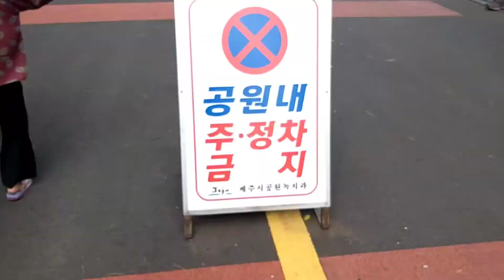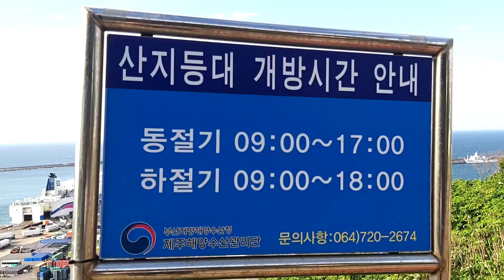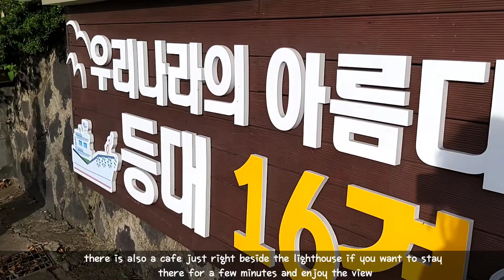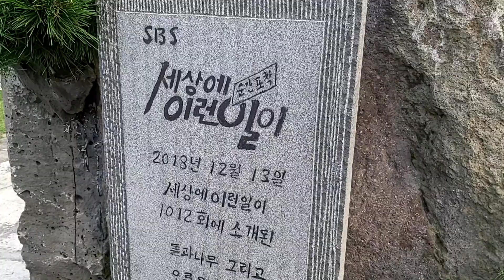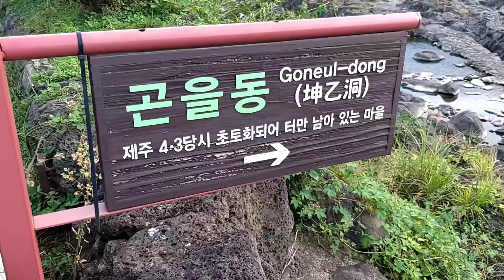JEJU ISLAND Life-filkor🇵🇭🇰🇷 Family | Our kind of Sunday bonding|walking|seaside|cafe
Every sunday is my husband's day off and we as a parents make sure to give our children enough time to bond as a family. We either sometimes go for a hike or for a walk and go to a cafe with a view of nature^^